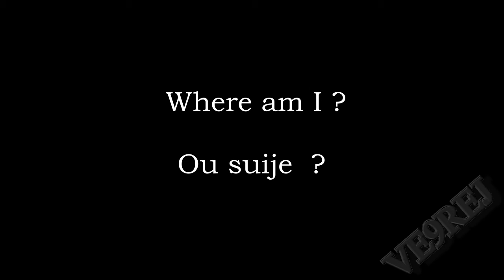2012-05-29 Trivia 2. Where am I Ou suije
Find out where I am at 30 Sec ,  Devinez Ou je suit a 30 Secondes .

@Reg Robichaud on Twitter